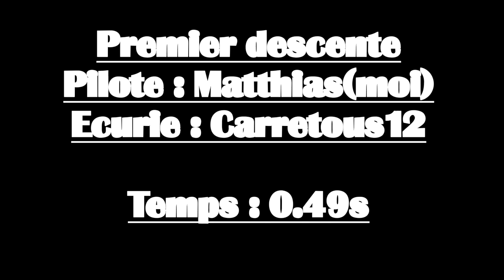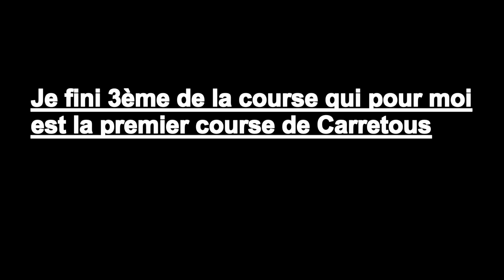Course de Carretous 2014 [Caméra embarquée]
16ème édition de la course de Carretous au Mas de Camus (Midi-Pyrénées - Aveyron - Salle Courbatier) Et 1er course de carretous pour moi au Mas de Camus ! Je fini 3ème !! :) sur une quinzaine ! Je suis preneur si vous avez des photos ou vidéos de moi N°11 merci.(contacter moi sur facebook Matthias Berberia)
Prochaine course de Carretous le 7 septembre 2014 à Peyrusse le Roc (Midi-Pyrénées - Avaeyron) pour la 1er édition de cette course !